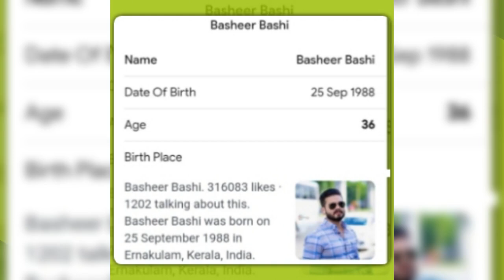happy birthday celebritys 🎂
Happy 28th birthday wishes simba nagpal
Happy 36th birthday wishes basheer bashi
Happy 50th& golden jubilee birthday wishes
ar.murugadoss